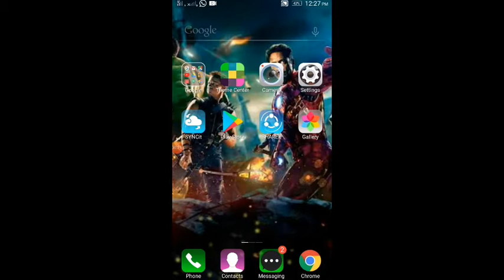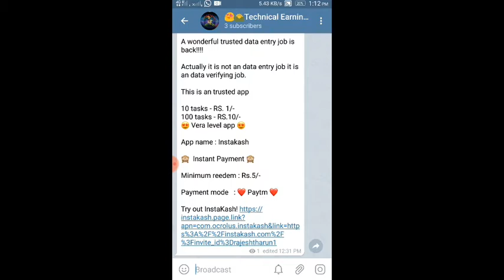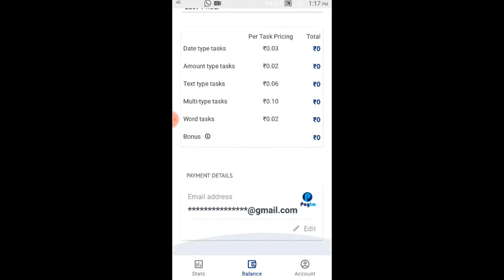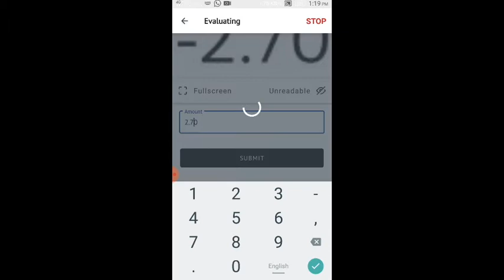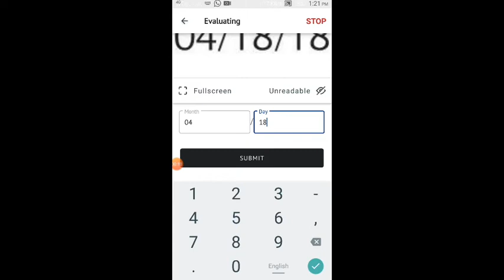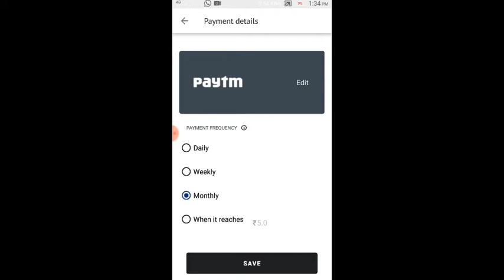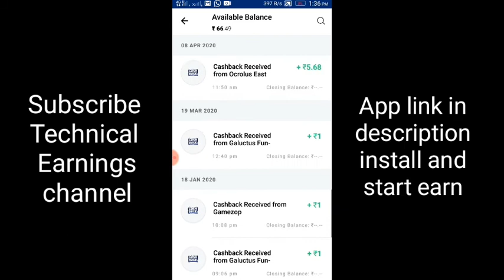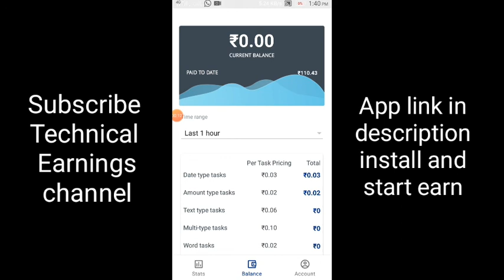How to earn money from data entry job on mobile in tamil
Hi friends !

This video is an trusted video which the app gives  withdrawal,this app is new but it gives an instant payment,where the payment proof is attached inside the video

Our channel will publishes trusted videos only and I assure you must earn the cash from this app on just try itself...

The data entry app posted is very very trusted and giving an instant payment using paytm.live proof attached in the video.minimum reedem is RS.5/- only .Don't miss the app!

Refer Code : 4r03vq2

Install and use my refer code and get RS.15 /- sign up Bonus.
The tournament's conducted in this app are very nice and free entry fees forever lifetime.the winnings amounts are RS. 6,2,1. etc and withdraw instantly to paytm.

Download,install and logic as much faster you can because the sign up Bonus is RS.50/- If large members can join in this app there are chances to reduce the sign up Bonus amount.

By installing this app I will assure that you must earn sign up Bonus and withdraw your first transaction today itself.This app is running trusted for about 2 years.

Install and earn sign up Bonus 5/- instantly
I will assure that on using this app all of them must earn minimum 100 /-

Download and install and get Sign up Bonus RS.50/- instantly